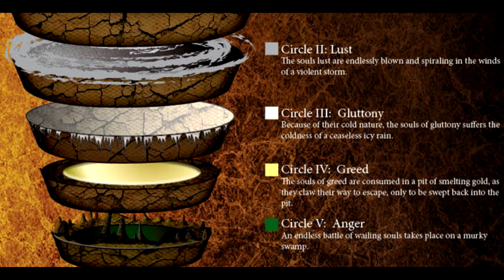Najsilniejsze Demony w ANIME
W dzisiejszym odcinku postaram się odpowiedzieć na pytanie, jakie Demony są najsilniejsze w anime. Mam nadzieję, że stworzona przeze mnie luźna topka przypadnie wam do gustu.

[Niestety ale odnośnik, o którym mowa w materiale nie działa, dlatego zapraszam do linku powyżej]

[SPIS]
Wstęp: 0:00 - 0:28
Ostrzeżenie o spoilerach: 0:29 - 0:33
Miejsce 9: 0:34 - 1:22
Miejsce 8: 1:23 - 2:30
Miejsce 7: 2:31 - 3:26
Miejsce 6: 3:27 - 4:30
Miejsce 5: 4:31 - 6:15
Miejsce 4: 6:16 - 7:11
Miejsce 3: 7:12 - 7:57
Miejsce 2: 7:58 - 9:46
Miejsce 1: 9:47 - 11:07